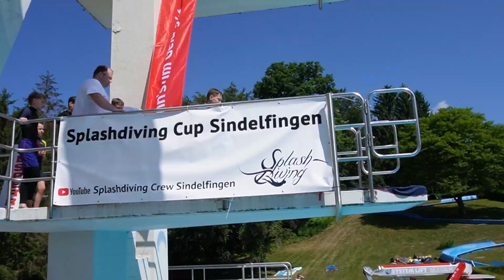5M U16 Splshdiving Cup 2023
Hier kommst du zu den Mitgliedern

 Cutter: Henrik_Zlk
 Equipment:
 Kameras: